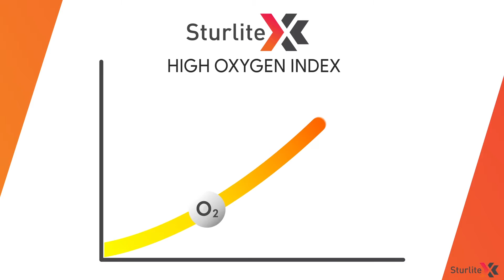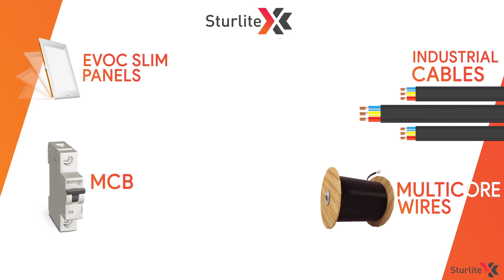Sturlite Wires - Kannada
Strulite is one of the largest cable and LED manufacturers in india with a pan india presence and a strong distribution network.